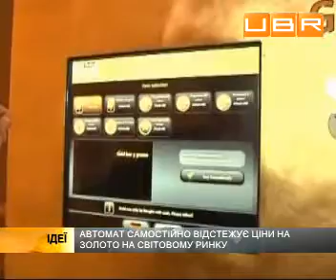Как дешево приобрести золото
С начала года стоимость золота в мире поднялась на 13%, а розничный спрос на него повысился больше, чем на четверть. Купить желтый металл на рынке по умеренной цене в настоящее время трудно. Следовательно, арабы придумали ноу-хау для небольших инвесторов.
Комментирует:
Томас Гайслер, владелец автомату .